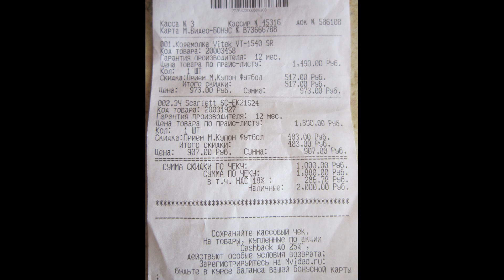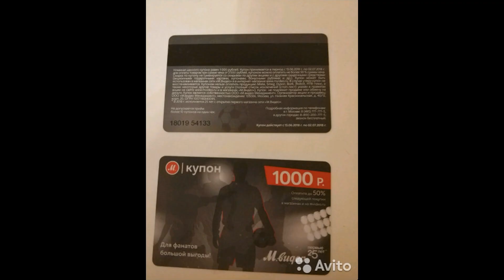купил чайник scarlett sc-ek21s24 м.видео скидка прием м.купон футбол